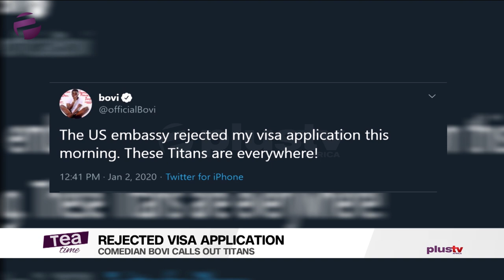These Titans are everywhere - Comedian Bovi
The US embassy rejected my visa application. These Titans are everywhere”- Comedian Bovi